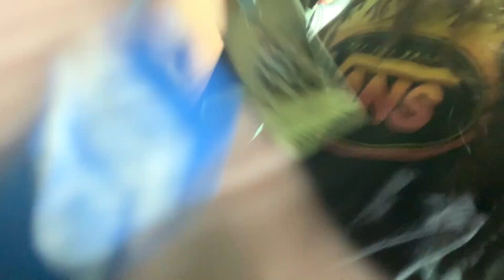Remember When | Wallows | Tell Me That It’s Over Tour | Kansas City, MO | June 9, 2022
Setlist:
Hard To Believe
Remember When
Marvelous
Treacherous Doctor
These Days
Ice Cold Pool
Missing Out
Quarterback
OK
Hurts Me
Pictures Of Girls
1980’s Horror Film II
At The End Of The Day
Scrawny
Just Like A Movie
I Don’t Want To Talk
Especially You
Pleaser
Do Not Wait
Sun Tan
What Makes You Beautiful (cover)
Are You Bored Yet?